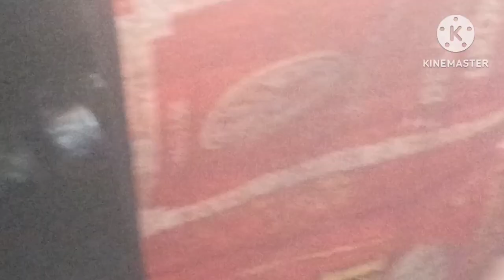Barsat Mein Pani Girne se Sare ghar ka family blog Hindi blog